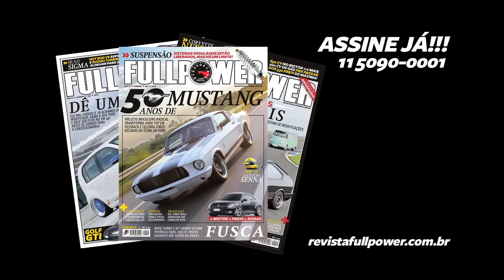BMW 328i GT acelera em Interlagos no FULLPOWER Lap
BMW 328i GT tem aparência de um carro familiar, mas na pista o cronômetro indicou que pode incomodar muito esportivo com 2.0 turbo de 245 cv.
208 Griffe - 2min 16seg 271

Veja matéria completa na edição 145 da Revista FULLPOWER.